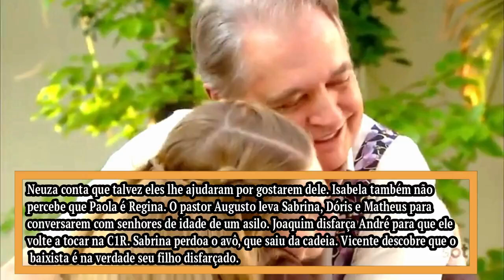CÚMPLICES DE UM RESGATE Capítulo 22/11 QUARTA Resumo da novela Cúmplices de um Resgate hoje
CÚMPLICES DE UM RESGATE  22/11 Capítulo de QUARTA  Resumo Completo Novela 22 de  NOVEMBRO de 2023 – Resumo da novela Cúmplices De Um Resgate hoje.

Resumo da novela Cúmplices De Um Resgate hoje, amanhã, ontem, Manuela Agnes (Larissa Manoela), Isabela Junqueira (Larissa Manoela), Rebeca Agnes (Juliana Baroni), Otávio Neto (Duda Nagle), Regina Junqueira (Maria Pinna), Orlando Junqueira (Alexandre Barros), Geraldo Saldanha (Nando Pradho), Marina Lopes (Tânia Bondezan), Helena Agnes (Thays Gorga), Dona Nina Agnes (Mira Haar), final cúmplices de um resgate resumo, cúmplices de Um resgate, resumo de cúmplices de um resgate